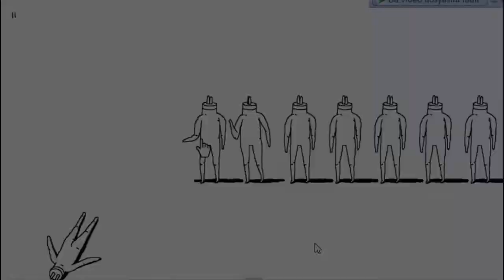KULUBEYİ DİKTİK | MineCraft Tekkit #1